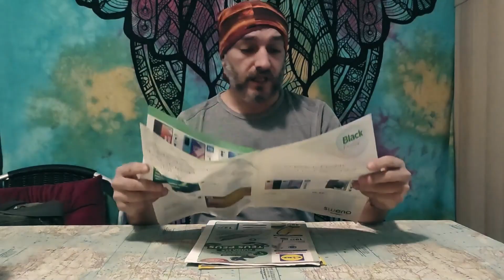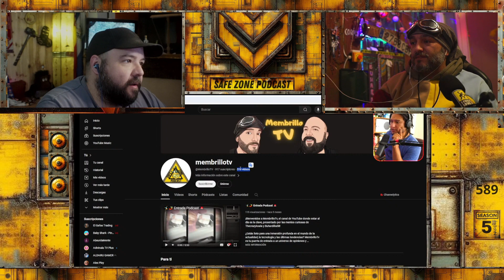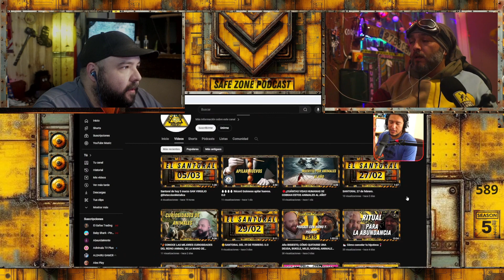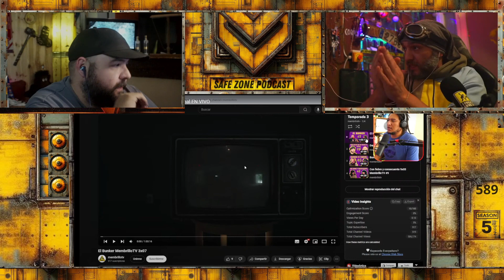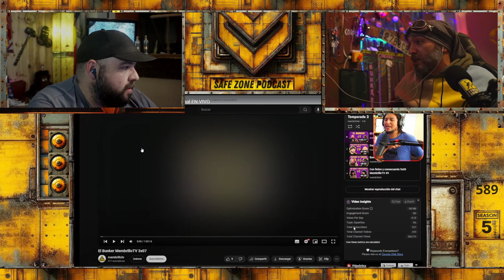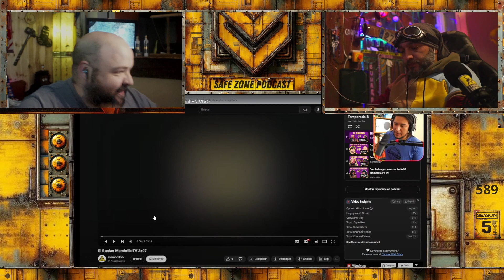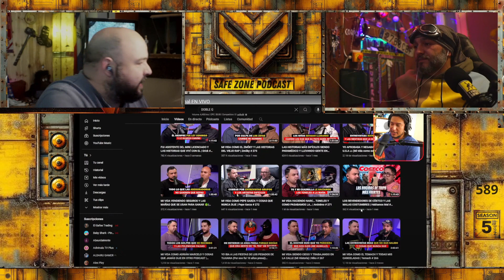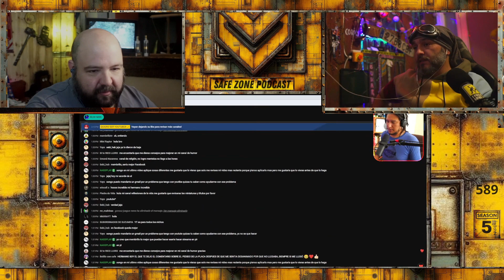y sale mal 🤬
Songo de @QuieroSerYoutuberOficial nos revisa el canal

¡Bienvenidos a MembrilloTv, el canal de YouTube donde estar al día es la clave, presentado por las mentes curiosas de Thecrazykoala y Buhardilla58!

¿Estás listo para una inmersión profunda en el mundo de la actualidad, la tecnología y las últimas tendencias? MembrilloTv es tu puerta de entrada a un universo de opiniones y entretenimiento. Aquí encontrarás una variedad de contenidos que te mantendrán informado y entretenido.